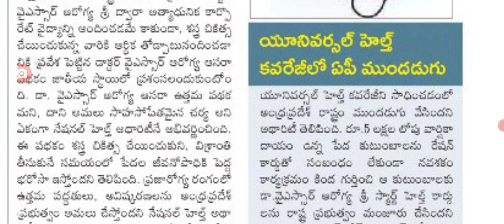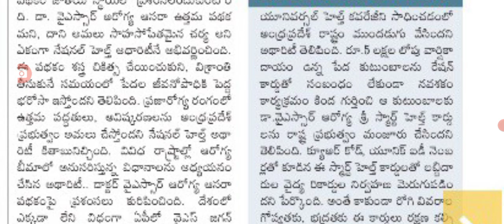ఆరోగ్య ఆసరాతో రేషన్ కార్డు వారికి 5,000/- ysr aarogya aasara scheme amount details.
hello everyone today update is AP government announced YSR aarogya aasara scheme amount details.@anandsocialedu